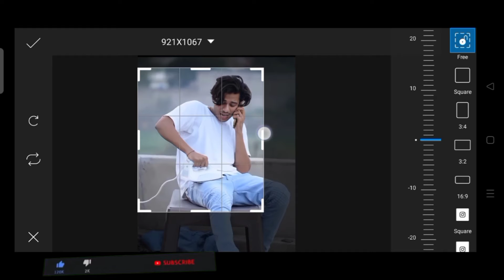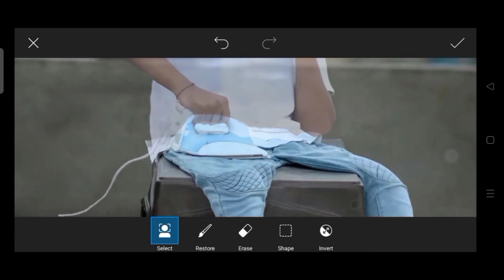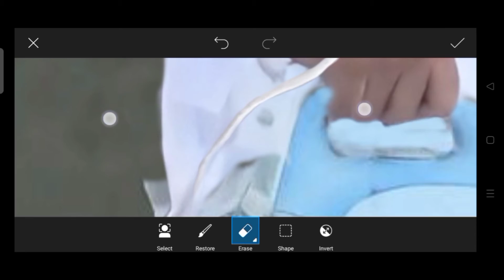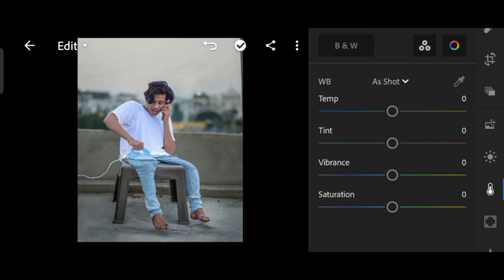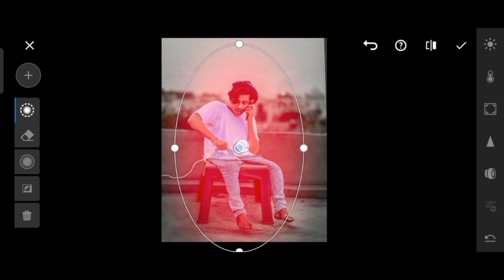Himmat Singh Iron 👉👖Concept | Himmat Singh Mew Photo Editing | Himmat Singh New Photography Tips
1, Like= 10❤️
1, comment= 100 ❤️

1. himmat singh new photo editing
2. himmat singh iron photo editing
3. himmat singh new editing tutorial
4. himmat singh photo editing picsart
5. new photo editing Himmat Singh
6. himmat singh photography tips and tricks
7. himmat singh new pose photo editing
8. himmat singh new reel video
9. new reel video Himmat Singh
10. iron photo concept photo editing himmat singh
11. assamese photo editor
12. photo editing picsart beginner
13. beginner photo editing picsart
14. picsart photo editing tutorial
15. new photo editing picsart beginner
16. picsart new photo editing 2021
17. himmat singh new photo editing picsart
18. himmat singh photo editing tutorial
19. picsart photo editing tutorial assamese
20. picsart photo editing tutorial in Bangla
21. picsart photo editing tutorial in hindi

video is for educational purposes copyright Disclaimer Under Section 107 of the Copyright Act 1976, allowance is made for "fair use" for purposes such as criticism, comment, news reporting, teaching, scholarship, and fair use is a use permitted by copyright statute that might otherwise be infringing.